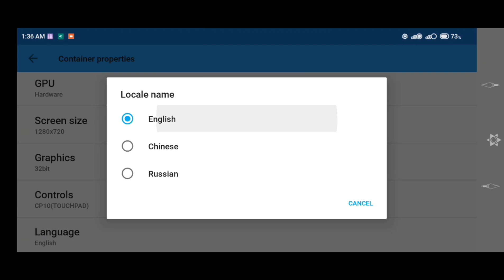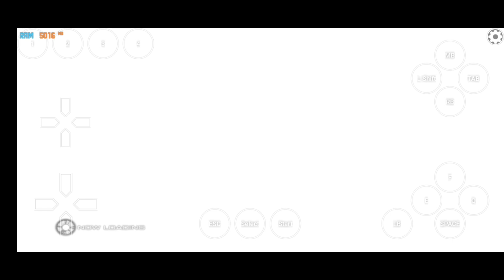Exagear Windows Emulator For Android